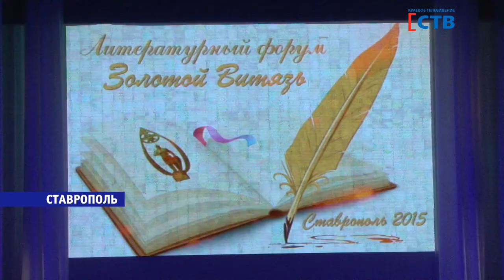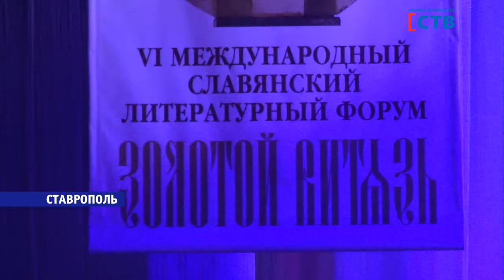ЗАКРЫТИЕ ЗОЛОТОГО ВИТЯЗЯ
На Ставрополье завершился международный славянский форум «Золотой витязь» - одно из главных культурных событий этого года. За 4 дня творческие встречи и площадки посетили около шести тысяч человек.